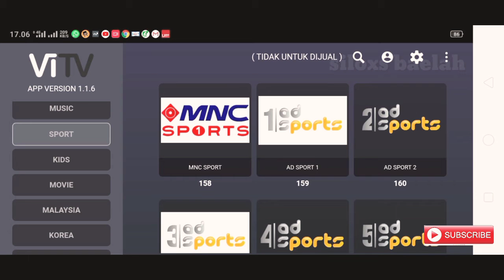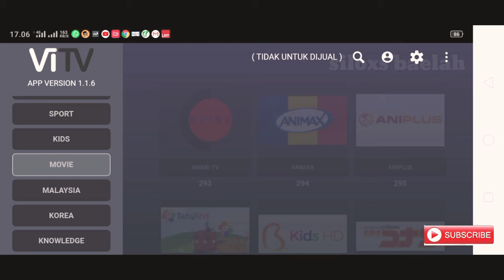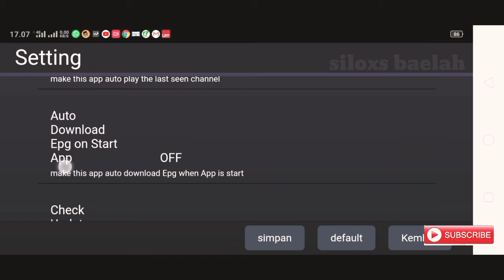Cara nonton tv premium dengan aplikasi Vitv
Hai rekan - rekan pada kesempatan kali ini saya akan membagikan tutorial cara nonton tv premium dengan aplikasi Vitv.
Aplikasi ini gratis dan bisa di install di HP juga STB.

Info : O8II742I9I9

Thanks to Mas Avista Kautsar